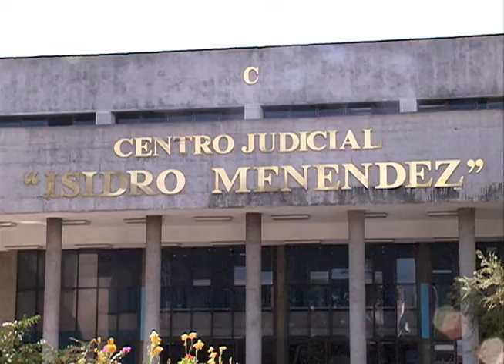Liberan a militares implicados en el Caso Jesuitas